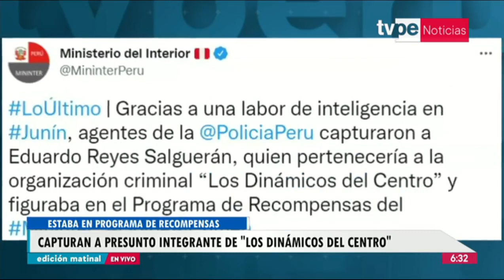Policía Nacional captura en Huancayo a tercer prófugo implicado en caso Los Dinámicos del Centro